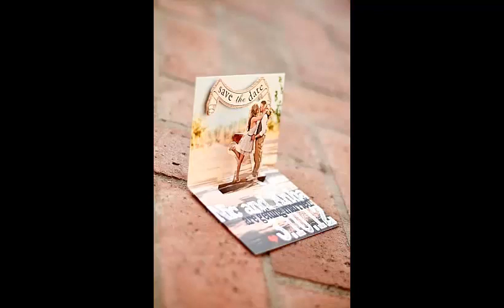Wedding Invitations Pop Up Card Ideas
Want to make your Wedding Invitation Cards Special and Unique? Here are some amazing ideas to help you!